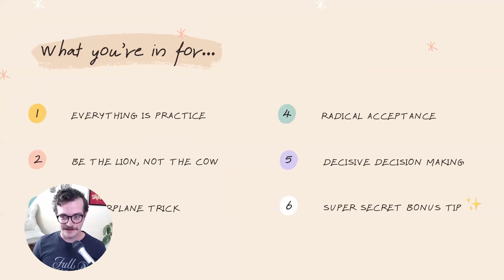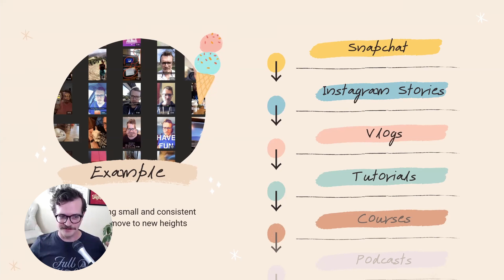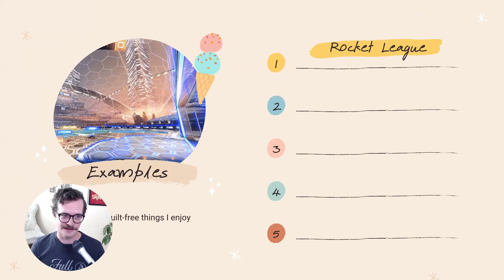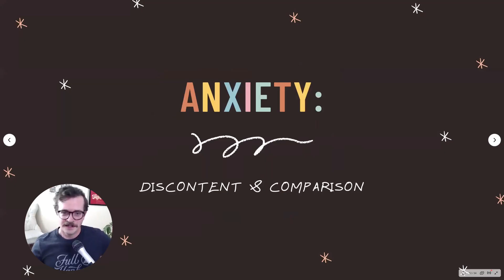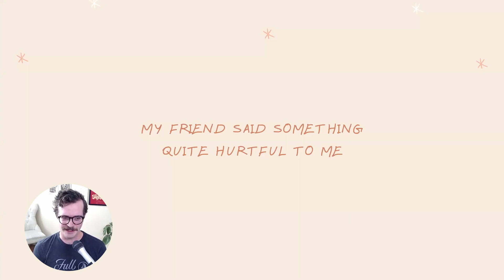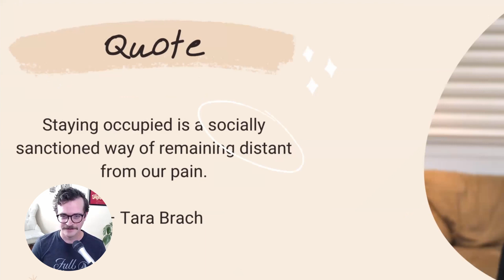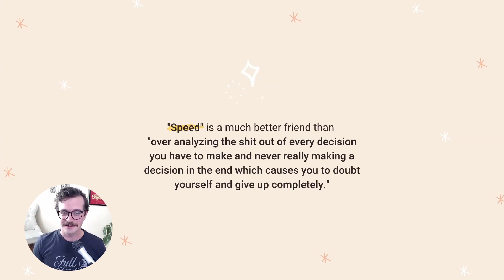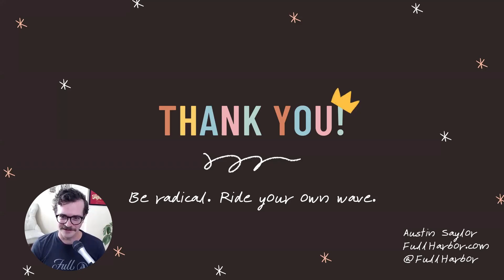Austin Saylor: 5 Radical Steps for Anxious Creatives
Austin Saylor at CreativeMornings Phoenix, Nov 13, 2020. Free events like this one are hosted every month in dozens of cities. Discover hundreds of talks from the world's creative community